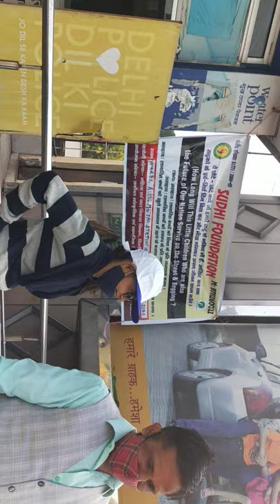Street Play on Street Children at AIIMS, New Delhi